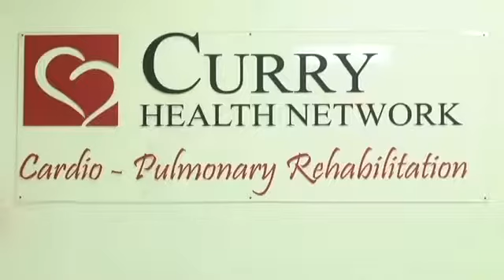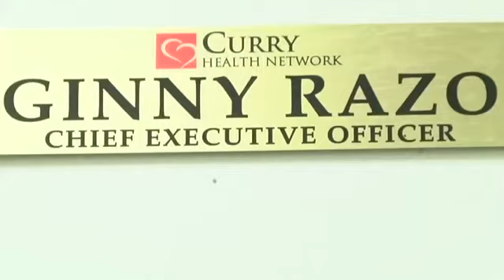New Taxes In Curry County?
Ariana Rakhshani/KTVL.com

CURRY COUNTY, Ore. -- Curry General Hospital services all of Curry County, but only half of the county pays for it. That may soon change.

Curry Health Network is trying to expand the district to include the Brookings Harbor area.

If passed, taxes would increase by about 99-cents per $1,000 of assessed value throughout the county. For those already in the district, their taxes would lower because they have already been paying more than that rate. 74-cents of the 99-cents goes to a general fund to keep operating. The remaining 25-cents would go to the general obligation bond the city of Gold Beach passed back in November of 2013.

"We have a great opportunity for the members of Curry County to really come together to form one health system entity that would serve the needs of our population," Curry General Hospital's Chief Executive Officer Virginia Razo said.

The county commissioners have the next step. They have to decide whether it will go on the November ballot.

If it does, there will be two different ballots--one for the north side of the county and one for the south side of the county.

The north will have to decide if they want the Brookings Harbor area to join the district, and the south will have to decide if they want to join and pay taxes.